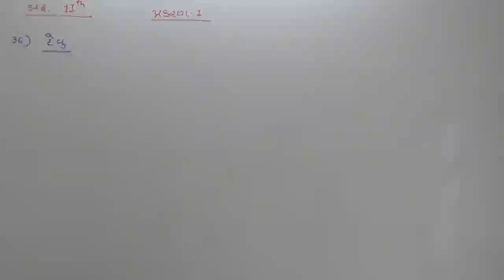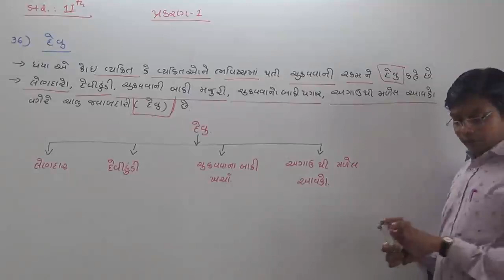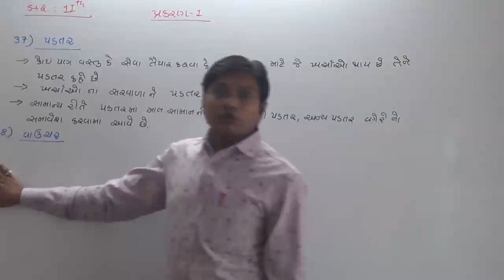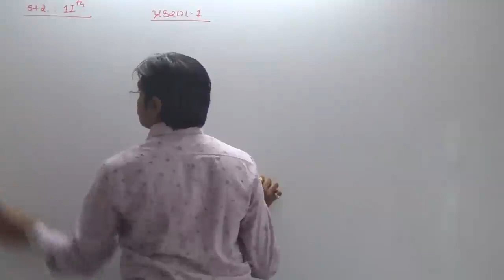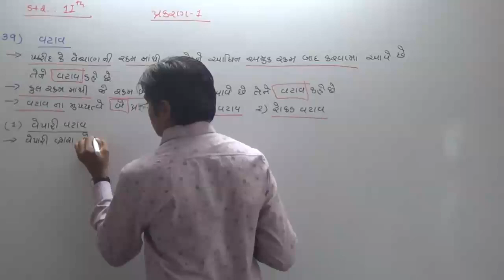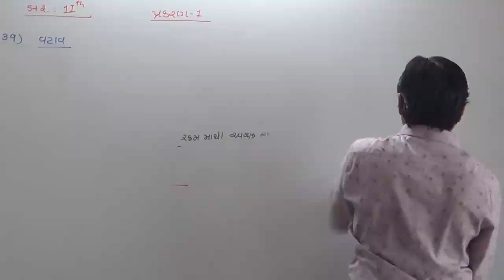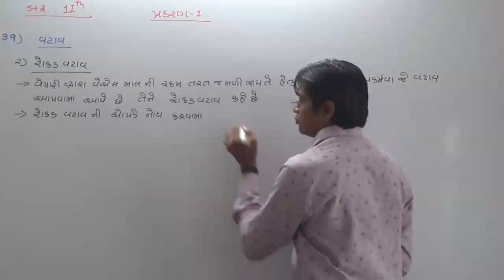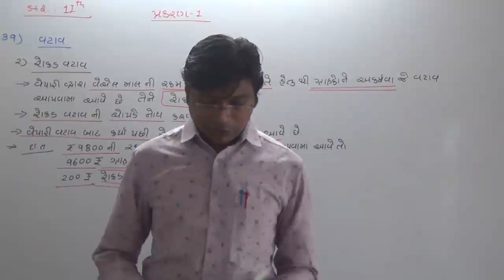STD 11 Account Ch 1 (PART 14)